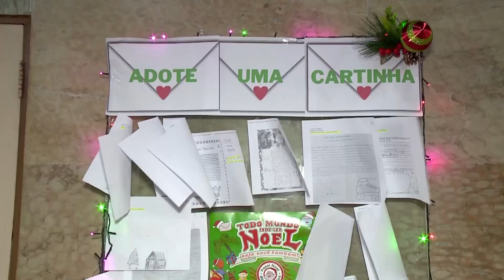TJPE recebe campanha Papai Noel dos Correios